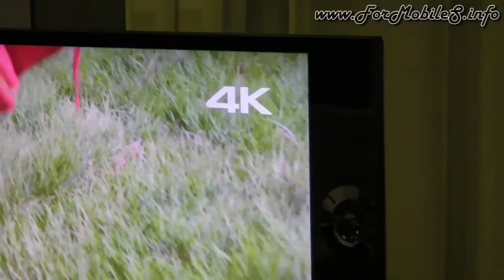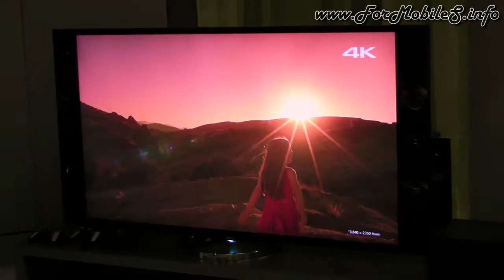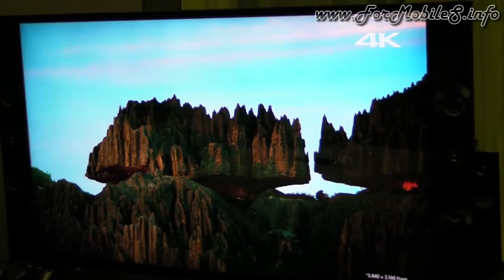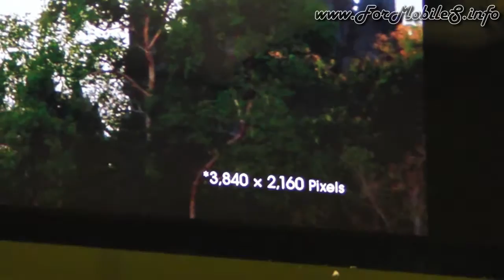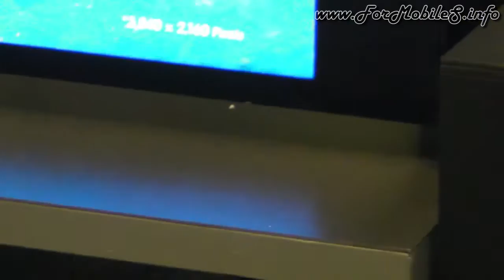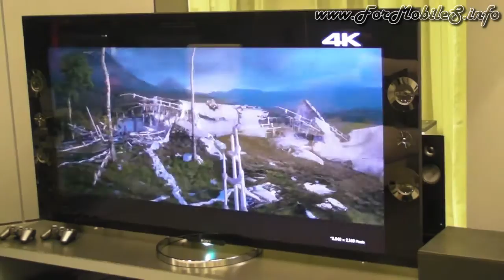Vi presentiamo il salotto ideale realizzato da Sony, l'anteprima sul futuro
Un paio di settimane fa abbiamo assistito alla presentazione ufficiale della gamma Sony per quanto riguarda il panorama 4K, nello specifico abbiamo visto un loro setup ideale da avere in salotto (portafoglio permettendo, ndr) e vi abbiamo realizzato un sunto del tutto creando questa clip dove mostriamo cosa oggi viene offerto dall'Azienda in un'ottica di futuro possibile.
Sicuramente è hardware goloso, molto, al momento vorrei proprio ripetere l'esperienza di gaming che quel pannello c'ha permesso di fare e che a ruota andrà online proprio con GT 6 Academy.